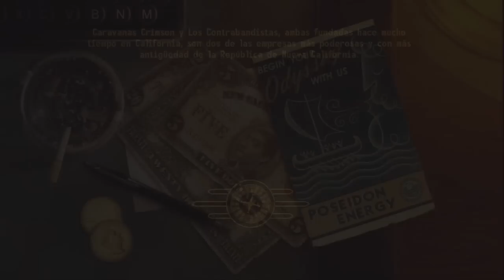Fallout New Vegas Road to Platinum [41] - "A oscuras... todavía IV"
Resolvemos la misión del refugio 11 y conseguimos los componentes necesarios para la misión.
24:01 Controlador de diferencial de presión